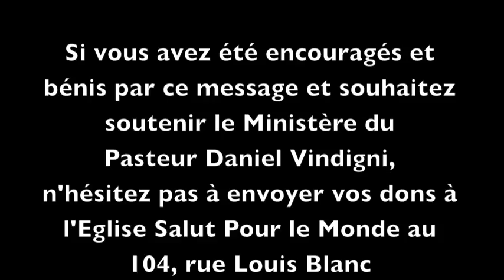Daniel Vindigni "Entendre la voix de Dieu"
Prédication du Pasteur Daniel Vindigni délivrée à l'Eglise Salut Pour le Monde de Rouen le Dimanche 13 Octobre 2013 sur l'importance d'écouter la voix de Dieu.

Nous vous invitons à découvrir d'autres prédications du Pasteur Daniel Vindigni et l'actualité du Ministère Salut Pour le Monde en visitant les sites suivants:

Si vous avez été encouragés et bénis par ce message et souhaitez soutenir le Ministère du Pasteur Daniel Vindigni, n'hésitez pas à envoyer vos dons à l'Eglise Salut Pour le Monde au 104, rue Louis Blanc - 76100 Rouen ou directement en ligne sur le lien suivant